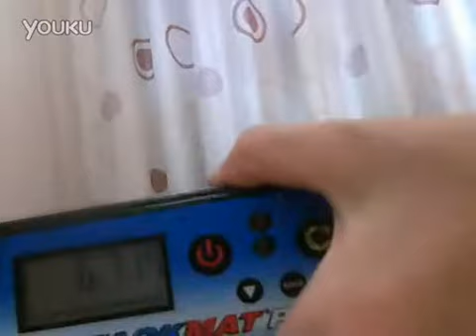sport stacking Cycle 6.719!! (2014-08-31)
now my record is 6.376 (at 2015ASSC),butnot on  tape
and I had a 6.707 on tape